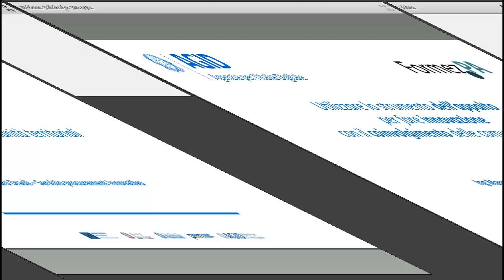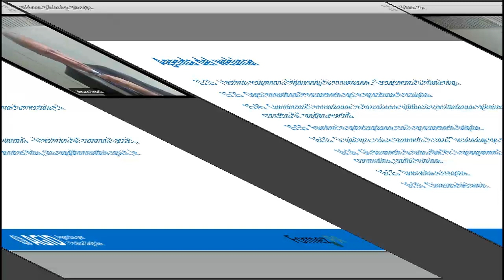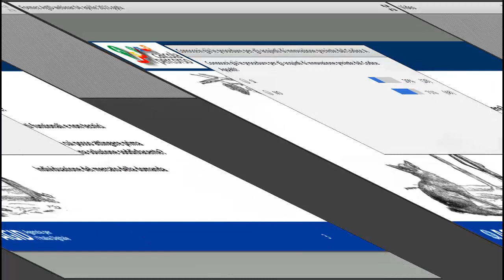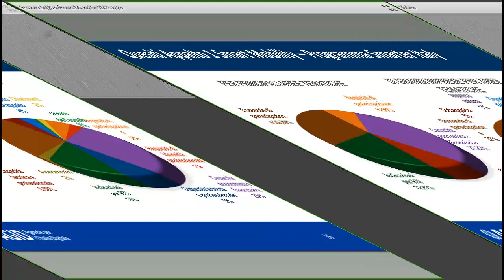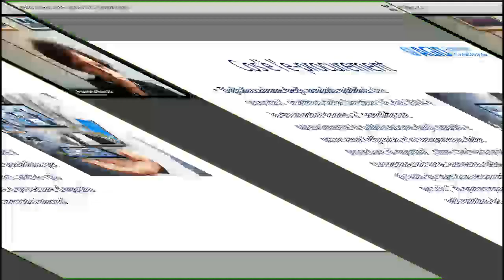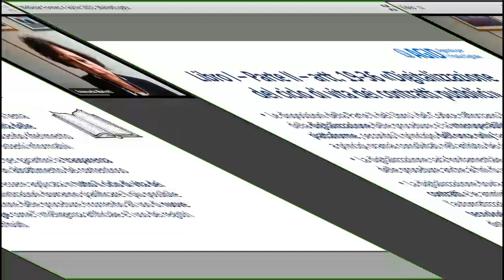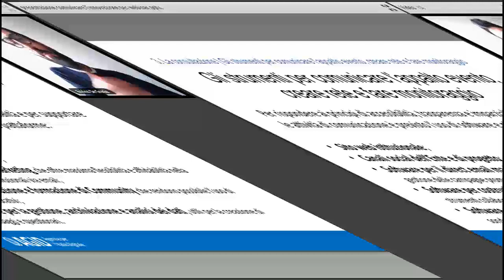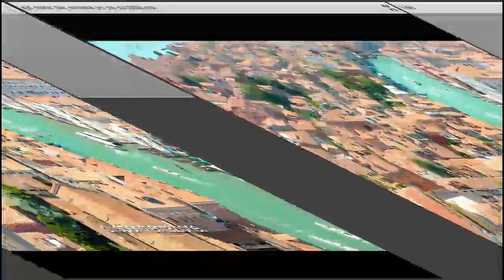Le leve dell’innovazione della PA Appalti innovativi e E procurement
Nel decennio 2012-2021 la pubblica amministrazione italiana ha effettuato acquisti per un valore complessivo di quasi 1.900 Miliardi di euro e ha stipulato contratti con oltre 35.000 fornitori. Con un valore che si avvicina al 10% del PIL, la spesa pubblica in appalti rappresenta uno strumento strategico a disposizione delle politiche di innovazione dell’amministrazione e del Paese.

La legge delega n. 78/2022 di riforma del Codice dei contratti pubblici (D.lgs. n. 50/2016), prevede tra l’altro, un impulso alla digitalizzazione delle procedure di acquisto e alla promozione delle procedure di partenariato per l’innovazione;

Il Piano Triennale per l’Informatica nella Pubblica amministrazione promuove l’adozione nelle PA di nuovi modelli di acquisto, basati sulla consultazione pubblica, l’indirizzo innovativo, l’utilizzo di strumenti digitali.